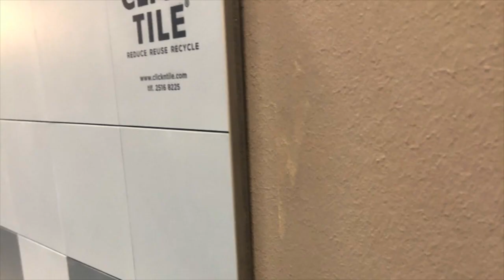HTH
Denne video handler om HTH